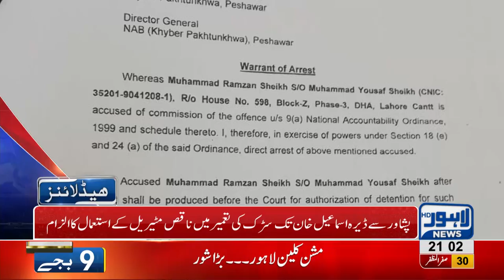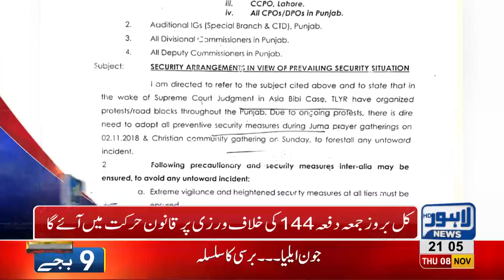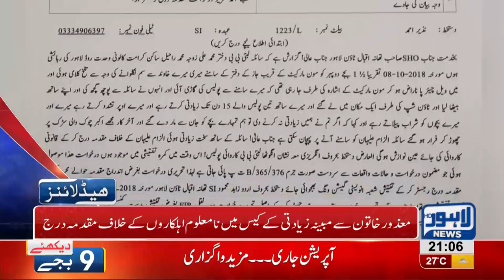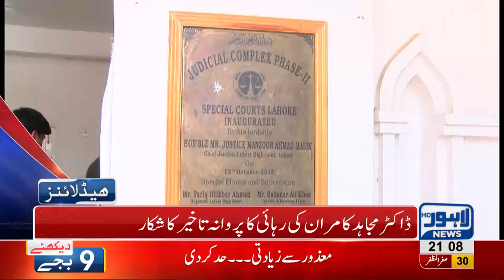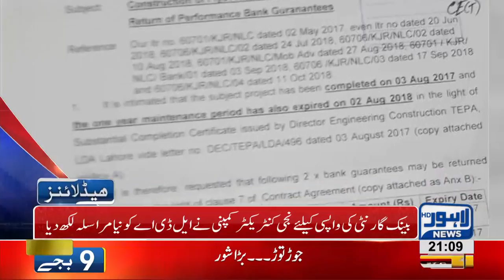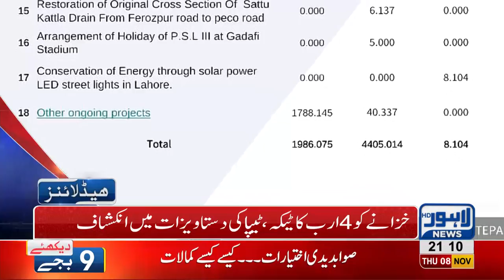09 PM Headlines Lahore News HD – 8th November 2018